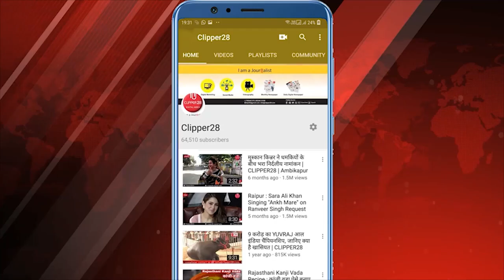मुस्लिम महासभा ने की गाय को राष्ट्रीय पशु घोषित करने की मांग